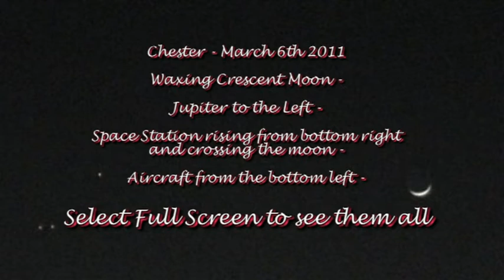Space Station Sighting - March 6th 2011 - Chester.wmv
for the best reproduction of this video on flickr link - International Space Station and Shuttle Discovery viewed from Chester UK, three days before it's return to earth following it's final mission. Sister ship Endeavour's final mission is due to launch on April 19th 2011 with the final Atlantis mission to follow on June 28th 2011.